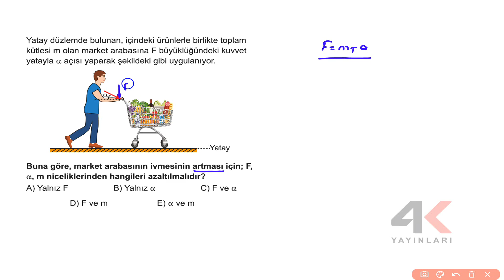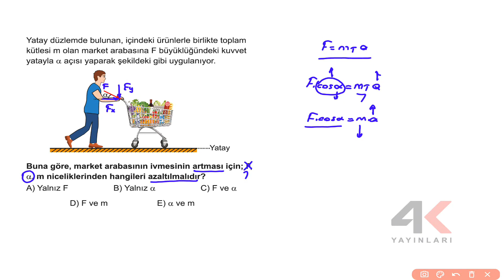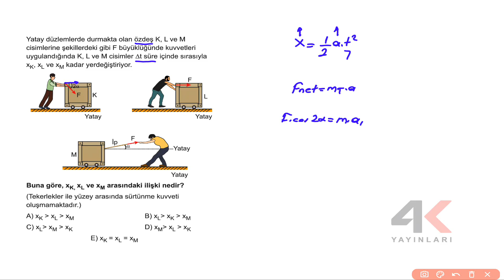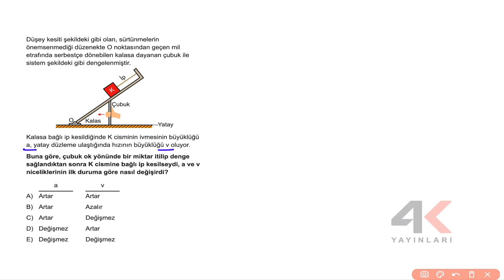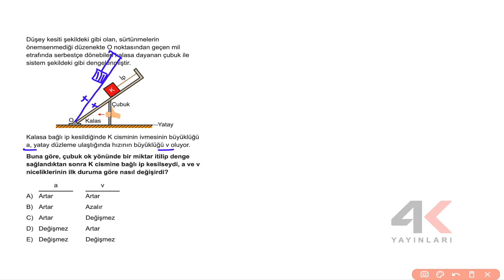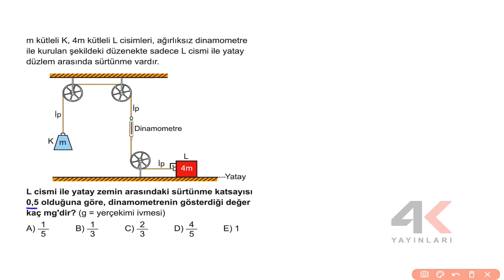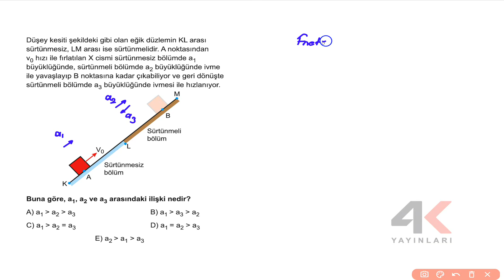AYT FİZİK SORU BANKASI Bölüm 03 Test 02 Soru Çözümleri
🎞 Soru Listesi
▶ 00:00:00 Bölüm
▶ 00:00:00 Soru 1
▶ 00:02:21 Soru 2
▶ 00:04:53 Soru 3
▶ 00:06:22 Soru 4
▶ 00:07:20 Soru 5
▶ 00:09:36 Soru 6
▶ 00:10:48 Soru 7
▶ 00:12:44 Soru 8
▶ 00:14:57 Soru 9
▶ 00:17:29 Soru 10